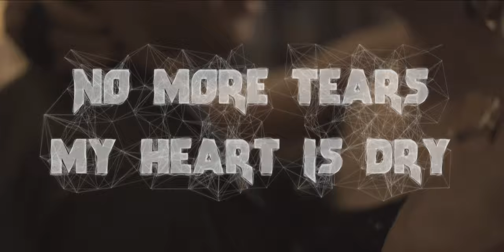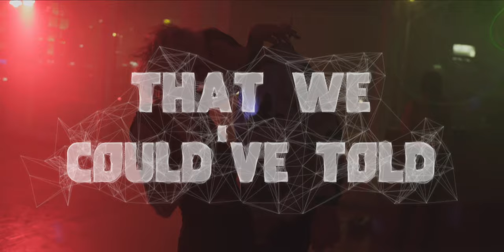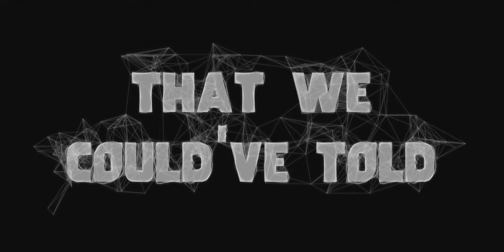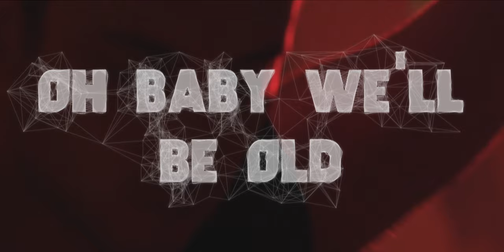Asaf Avidan, The Mojos - One Day / Reckoning Song (Lyric Version)